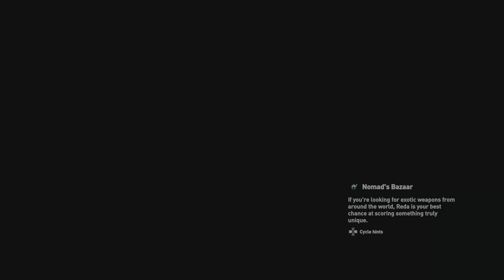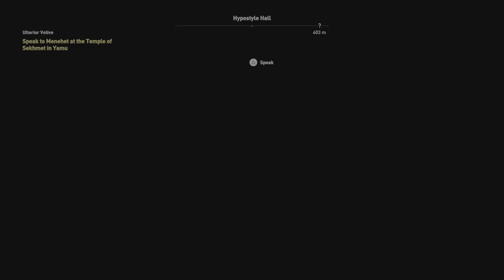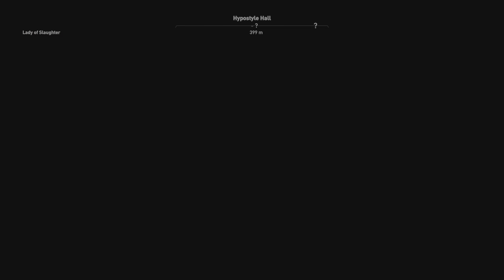Assassin's Creed Origins Gameplay (Full Game) Part 3 PlayStation 5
UBISOFT ENTERTAINMENT SA
PS4
PS5
n-game purchases optional
Offline play enabled
1 player
Remote Play supported
PS4 Version
PS4 Pro enhanced
DUALSHOCK 4 vibration
PEGI 18PEGI 18
LanguageL
Language, Sexual Content, Violence

Platform:
PS4
Release:
27/10/2017
Publisher:
UBISOFT ENTERTAINMENT SA
Genres:
Action, Adventure
Voice:
English, French (France), German, Italian, Portuguese (Brazil), Spanish
Screen Languages:
Chinese (Simplified), Chinese (Traditional), Dutch, English, French (France), German, Italian, Korean, Polish, Portuguese (Brazil), Spanish